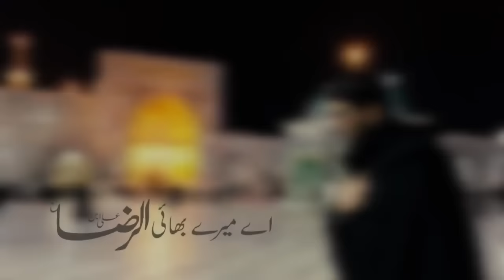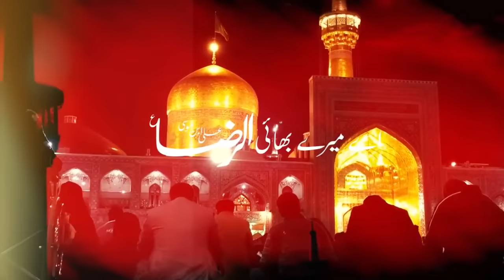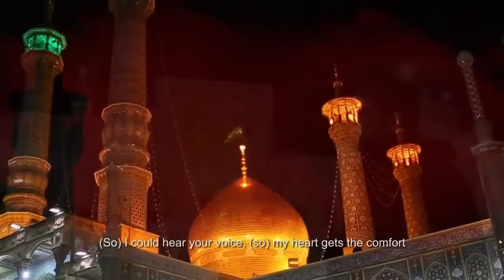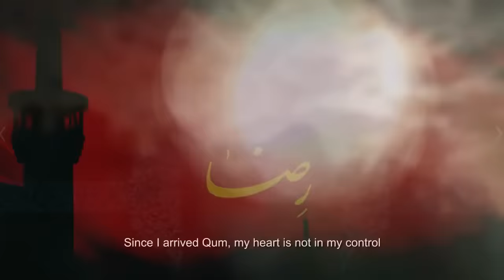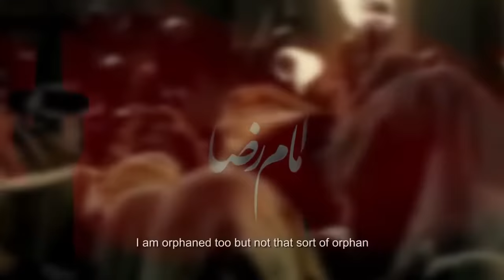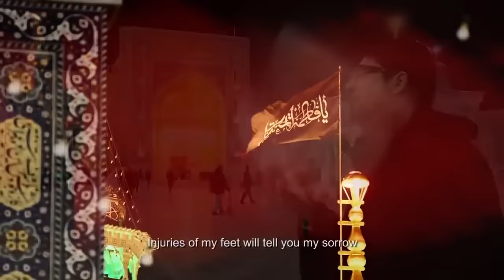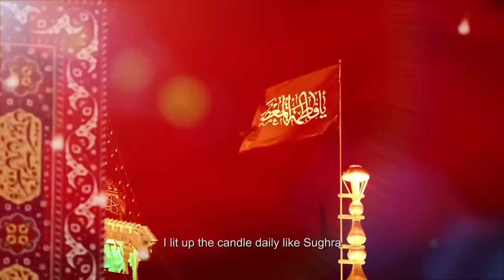Aey Mairay Bhai Raza (ع) | Mir Hasan Mir Nohay | Shahadat e Mola Raza | Noha Imam Raza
Aey Mairay Bhai Raza | Mir Hasan Mir | Shadat e Mola Raza | Noha Imam Raza

Noha |  Aey Mairay Bhai Raza (ع)
Recited By | Mir Hasan Mir
Poetry By | Mir Takallum

●● NOHA LYRICS ● ●

●Aey Mairay Bhai Raza
●Assalamo alaika ya ghareebal ghuraba ya moinaz zoafaye wal fuqara
●As sultan Arab E wal ajam
●Mola ALI ibna MUSA RAZA.
●Aey Ghareeb ul Ghurba
●Roke MAASOOMA E QUM
●Qum SE deti hain sada

● Tera deedar nahi Bhai qismat me meri,
De hawaon ko Zara hukm ay mere ALI
Sun lun awaaz teri-2 dil behel jaye mera

● Dekhne aayi hun mai qum me Surat teri,
Ay ghareebul ghuraba dekh ghurbat meri,
Koyi batlata nahi-2 mujhko mashhad ka pata.

● Mujhpe Jo beet gaye wo alam kuch bhi nahi,
Samne ZAINAB k mere gham kuch bhi nahi,
Maina bazaaar gayi-2 na chini meri rida.

● Jabse pahonchi hun mai qum dil hai qabu me kahan,
Gham zada aaye nazar shehr k peer O jawan,
Dekh kar kaale alam-2 dil dehelta hai mera.

● Hun yateema lekin wo yateema to nahi,
Qaidi Baba KI qasam mai SAKINA to nahi,
Jiske gohar bhi chine-2 haye jiska daaman bhi jala.

● Kis jagah kaante chubhe kis jagah thak k giri,
Poocho chalo se Zara kaise Milo mai chali,
Zakhm pairo k tumhe-2 gham sunayenge mera.

● Sath jayega mere ye gham e tanhayi,
Tum bhi AKBAR KI tarha nahi laute Bhai,
Roz SUGHRA ki tarha mai jalati hun diya.

● Qum SE mashad Jo gaya zair e MOLA RAZA,
Ay takallum wo yahi leke paigham chala,
Rasta Teri behen-2 ab takti hai tera.